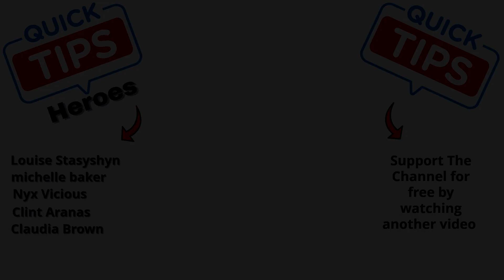Serene Shores Blossoming Dunes Night Mission in Pikmin 4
What you need to do to finish Serene Shores Blossoming Dunes Night Mission In Pikmin 4.

0:00 - Intro
0:08 - Serene Shores Blossoming Dunes Night Mission